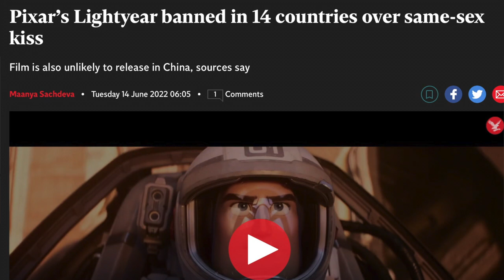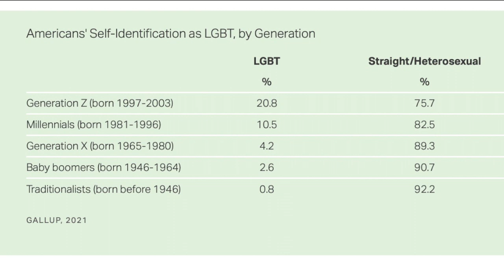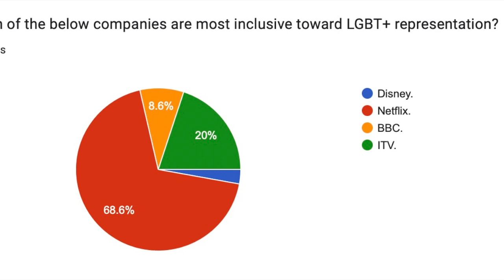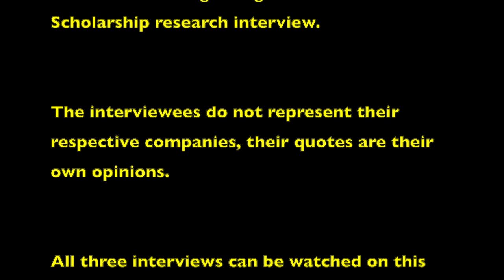Marvel & Lucasfilm Script Editor Tom Duthie Interview, Laidlaw Scholarship LGBTQ Research Project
Interview with Marvel & Lucasfilm Script Editor Tom Duthie about LGBTQ representation in Film & TV.
Part of the Laidlaw Scholarship research project 2022.

Thanks to Rich Ferraro, Ollie Wiggins, and Tom Duthie for the insightful discussions!
The interviewees do not represent their respective companies, their quotes are their own personal opinions.
Produced by Oliver Horn